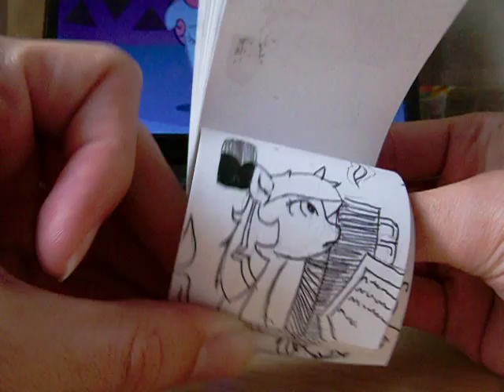r/MLP 10k flipbook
My original idea had to be scaled back, and in retrospect, I should have done it on the computer and printed it. All that can be for any later animations.